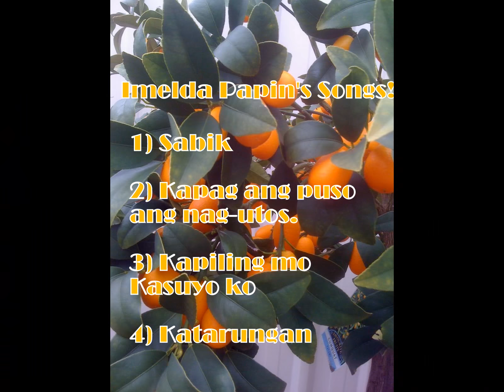Let's Enjoy Ms. Imelda Papin's Medley Songs - to San Carlos City, Pangasinan. (all over the world)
I enjoy Ms. Papin's songs  so much. So, I put them all together so  we can enjoy more. I featured my friends and  relatives.

Sabik, Kapag Puso ang Nag-utos, Kapiling mo Kasuyo ko, Katarungan.

Created by Wilma Fernandez  Ventura,,